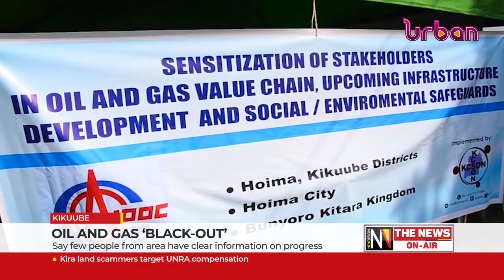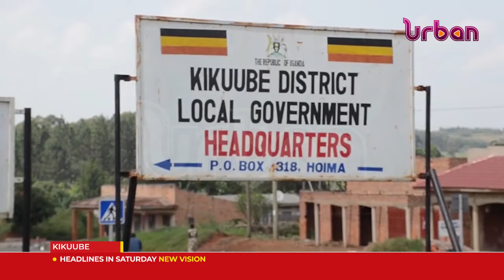Oil and gas black out